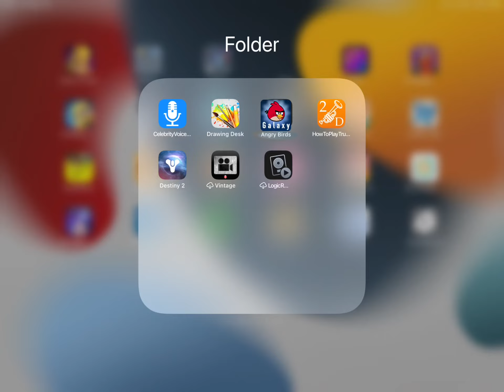Angry Birds Galaxy Test IPad